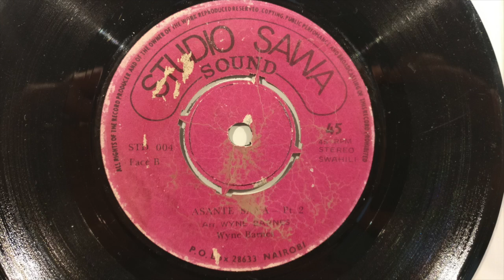Wayne Barnes - Asante Sana Pt. 2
The second, and in my opinion, better side of the killer psych funk single from Kenya.